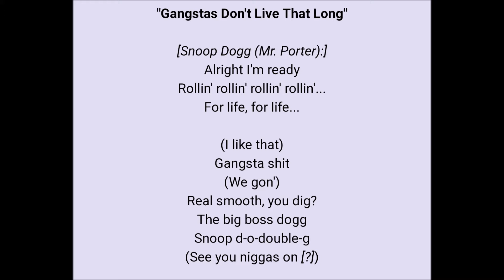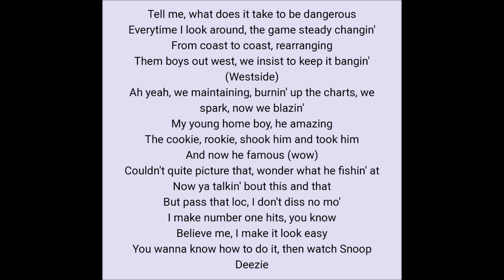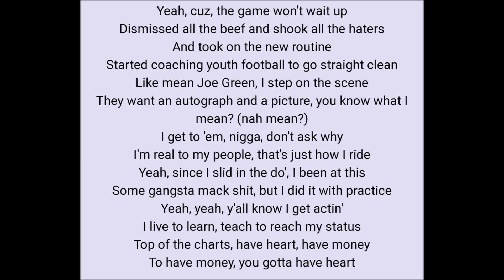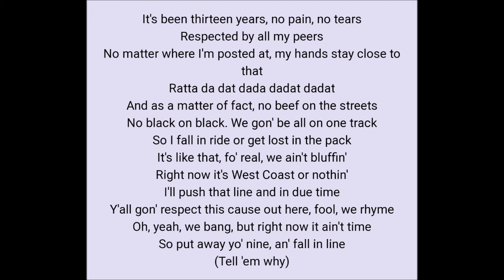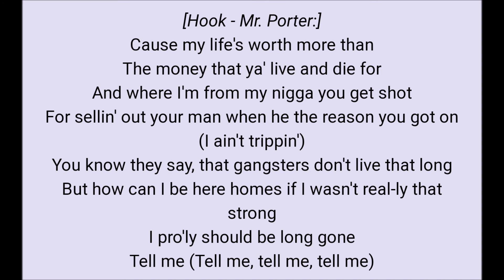Snoop Dogg - Gangstas Don't Live That Long (Lyric Video)